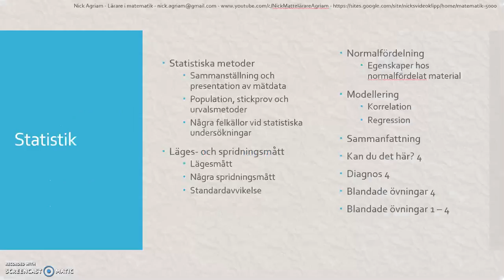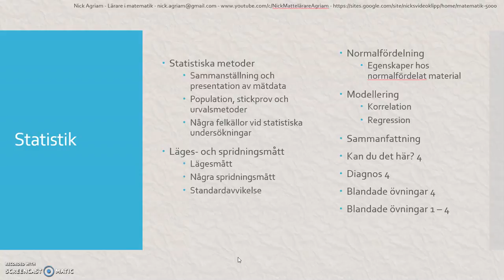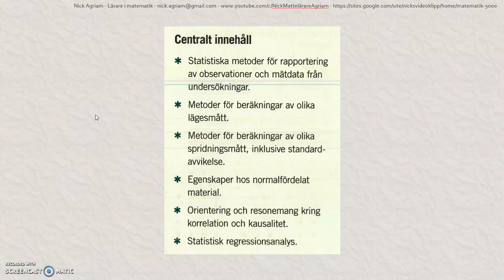Genomgång av Matematik 5000 Ma 2b Kapitel 4 Statistik Inledning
Genomgång av Matematik 5000 Ma 2b   Kapitel 4   Statistik   Inledning      Besök gärna min google site för mer videos: